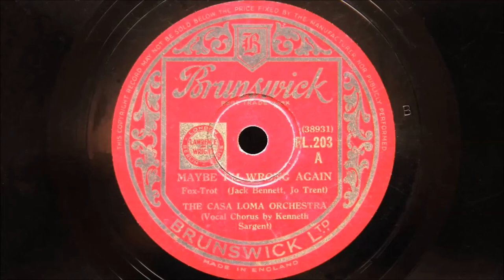Casa Loma Orchestra – Maybe I’m Wrong Again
Recorded in New York on October 31st 1934
Personnel:
Sonny Dunham, Grady Watts and Bobby Jones-trumpet / Pee Wee Hunt, Fritz Hummel and Billy Rauch-trombone / Glen Gray, Clarence Hutchinrider and Pat Davis-reeds / Kenny Sargent-tenor sax and vocal, Mel Jenssen-violin / Joe Hall-piano / Jack Blanchette-guitar / Stanley Dennis-string bass / Tony Briglia-drums .

Played on a Garrard 401 turntable with an SME 3009 tonearm, (non improved), fitted with a Grado Prestige 78E phono cartridge specially designed for playing 78s.  Turntable refurbished by Dominic Harper of Northwest Analogue of Preston, Lancashire, UK.